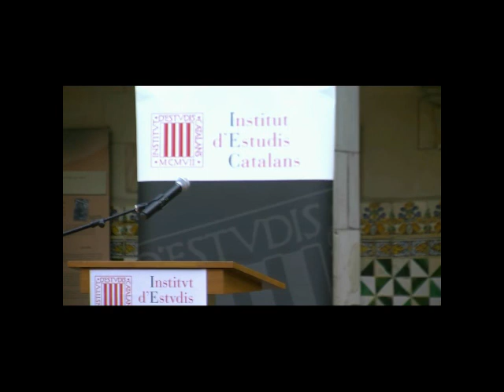«Un futur compartit»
Discurs patriòtic pronunciat per  Damià Pons, membre de la Secció Històrico-Arqueològica de l’IEC i delegat del president de l’Institut a Palma, en l’acte de commemoració de la Diada Nacional de Catalunya, celebrat a l’IEC el 10 de setembre de 2015.